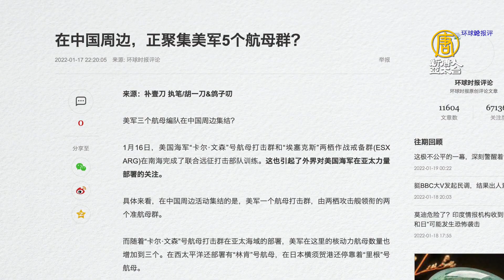決定台海戰爭勝負 美國3+2航母群集結